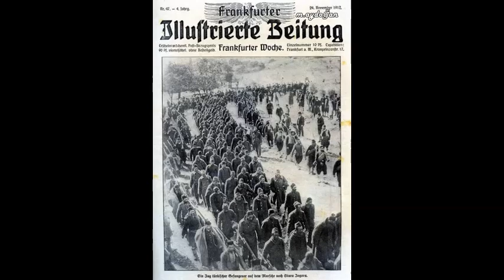Akıncı Türküsü - M. Fuad Köprülü - Muhammed Âkif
Akıncı Türküsü

Tuna boylarında sıra selviler
Tan yeri estikçe sessiz ağlarmış;
Gül bahçelerinde baykuşlar öter;
Şu virânelikler eski bağlarmış.

Namazgâh bir otluk, kalmamış taşı;
Çeşmelerden akan, kanlı gözyaşı...
Orda bir güzel var, çatılmış kaşı;
Ak alnına kara çatkı bağlarmış...

Kırık minârelerden duyulmaz ezân...
Hep ocaklar sönmüş, devrilmiş kazan.
Bir inilti duydum, sandım bir ozan;
Sesime ses veren karlı dağlarmış.

Söğüt dallarında hasta serçeler
Eski akın destanını heceler.
Tuna ağlıyormuş bazı geceler;
Göğsünde kefensiz şehitler varmış.

Bozulan bağların üzümü acı;
Asi köle kesmiş eski haracı;
Yine yedi kral giymişler tacı,
Şahin yuvasını kargalar basmış.

Haydi eski ozan, al sazı ele,
Düşmanlar içine düşsün velvele;
De ki: Hor bakmayın bu durgun sele
O, yetmiş bir kavme akın çıkarmış...

Mehmed Fuad Köprülü

Rumeli'nde alelâde bir toprak değil, bir vatan kaybettik. Hocamızın şiiri Muhammed Akif'in bestesi ile "Akıncı Türküsü"...